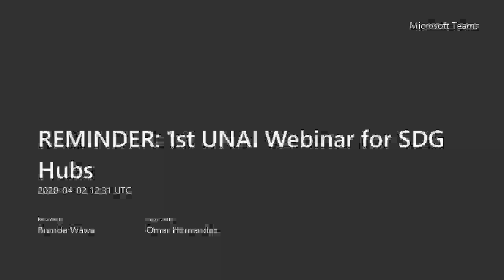1st UNAI Webinar for SDG Hubs April 1, 2020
This is a recording of the discussions conducted in the first UNAI Webinar with the SDG Hubs held virtually on April 2, 2020